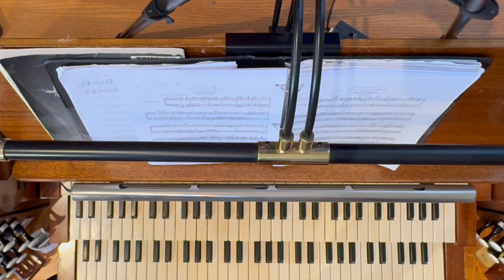Fantasy for Organ, four-hands, Op. 35 by Adolphe Hesse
Enjoy Mike Maguire, CUMC organist and accompanist, and Peter Hill, Director of Music Ministries, perform Hesse's Fantasy for Organ, four-hands, with a perspective from atop the organ!